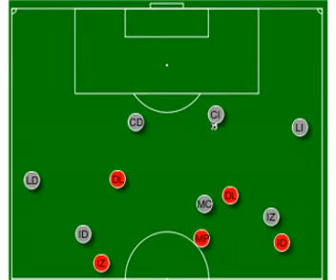Adversario: sistema 4-3-1-2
En éste sistema táctico, con disposición de dos interiores por banda, un mediapunta y dos delanteros, el trabajo de pressing en linea defensiva adelantado es zonal.